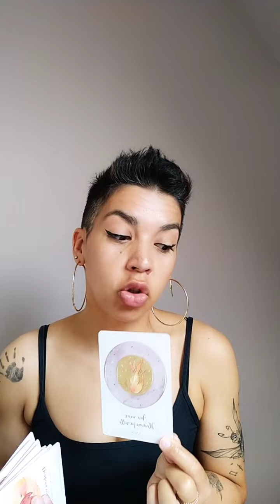BELIER Juillet/Août 2023